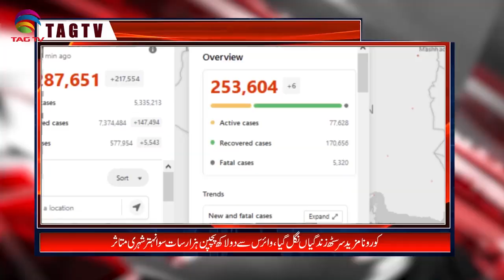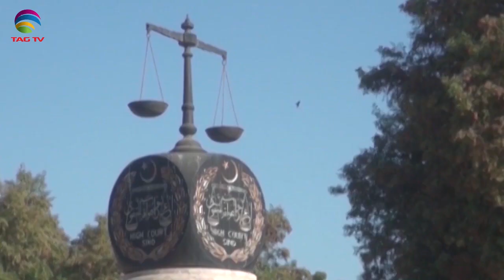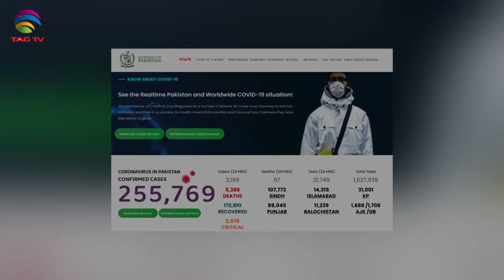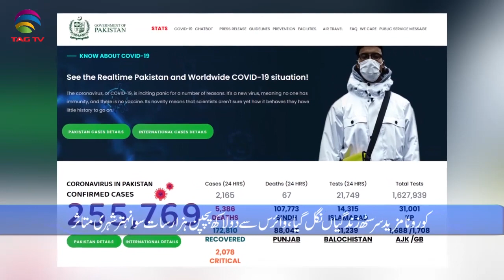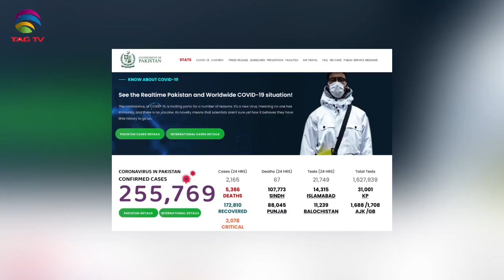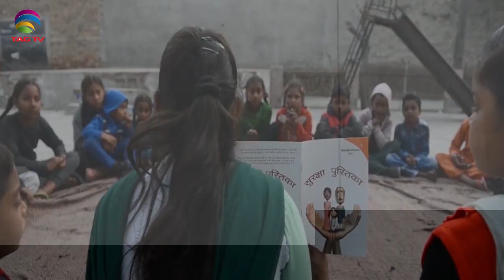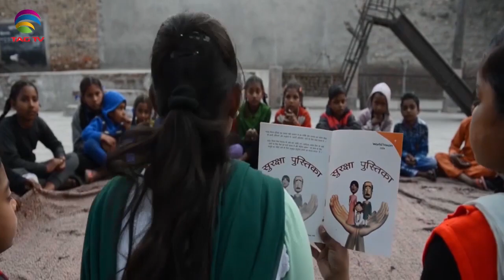Pakistan News Bulletin with Najia Niazi @TAG TV - July 15, 2020